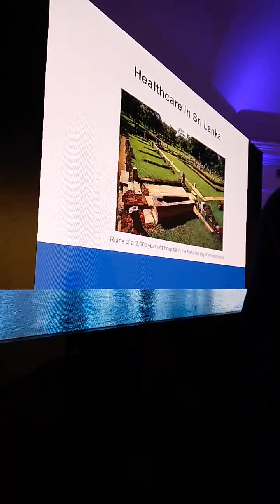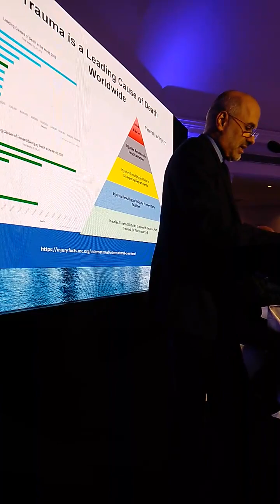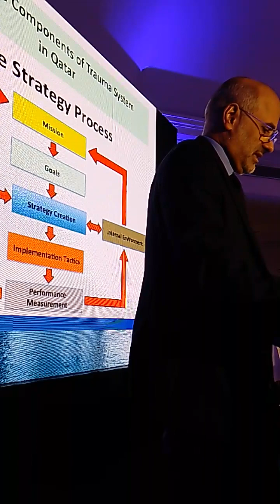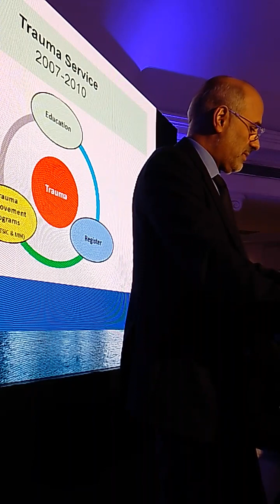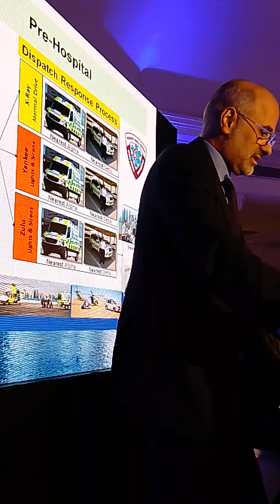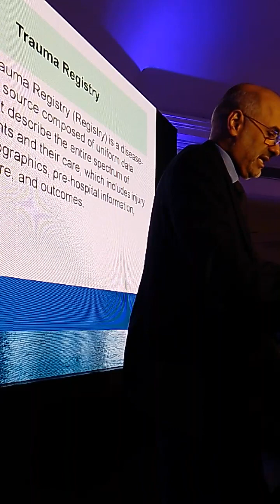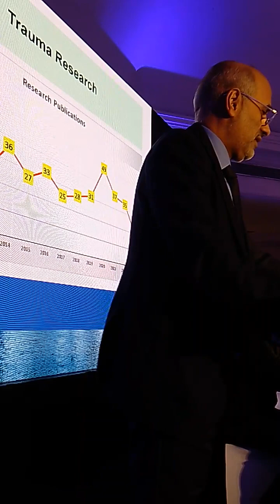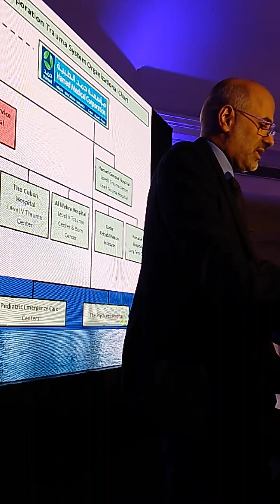Qatar Trauma System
Prof. Hussan Al  - Thani Head of Trauma and Vascular Surgery, Hamad
General Hospital, Hamad Medical Corporation, Qatar